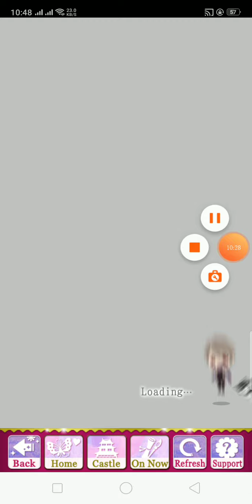Voiced Nobunaga unification arc splendor 2